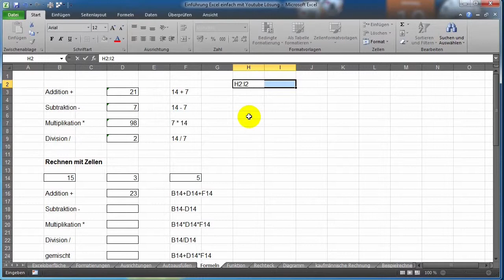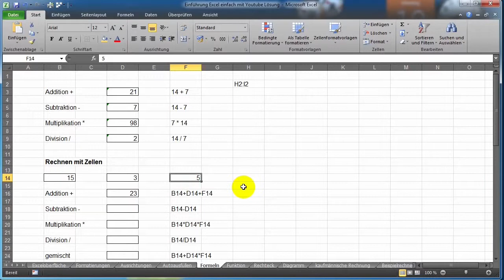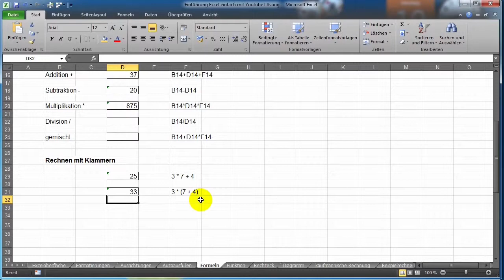06 Excel - Formeln aufbauen